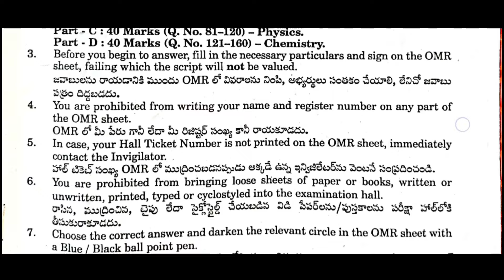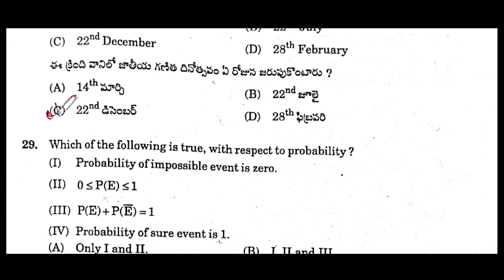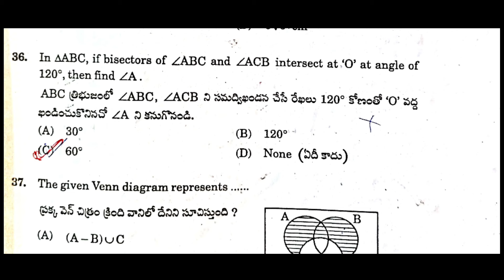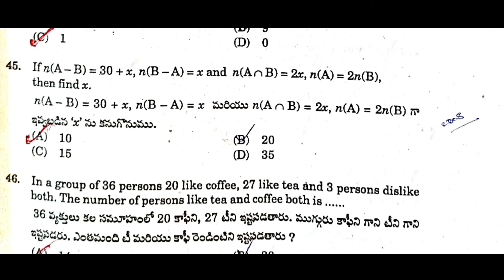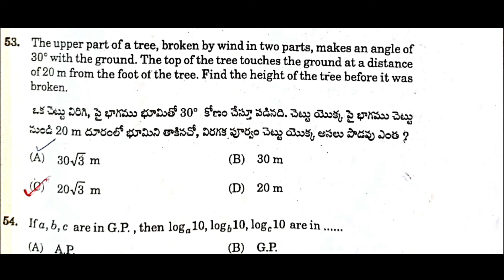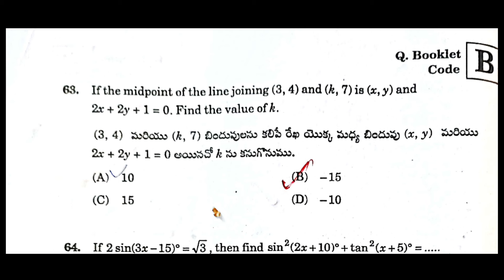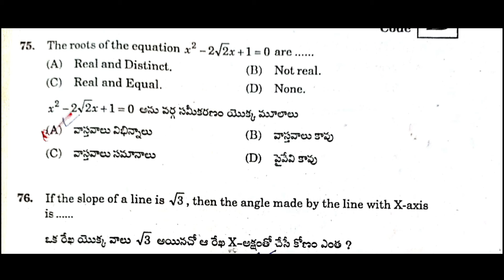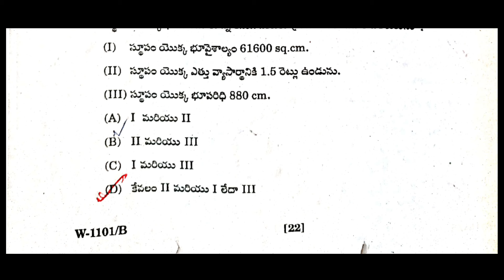Tswr coe 2024 key paper || Tswr coe notification 2024 ||coe exam model paper